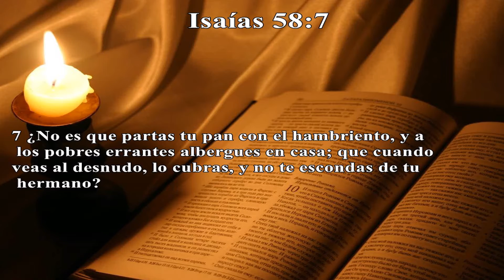Ministro Gabriel Acosta (tema: Partiendo el pan)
En el segundo servicio de los días domingos el Ministro Gabriel Acosta compartió la palabra de Dios con toda la congregación ,fue una palabra dura pero de mucha edificación espiritual
Cita bíblica Isaías 58;7
Tema :Partiendo el pan
Iglesia Pentecostal Roca de Salvación Inc. Paterson NJ